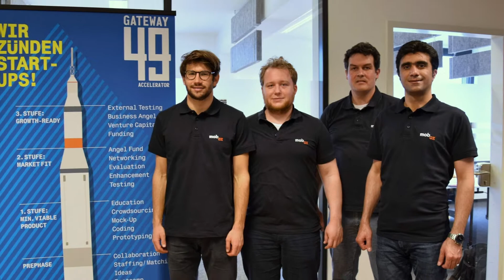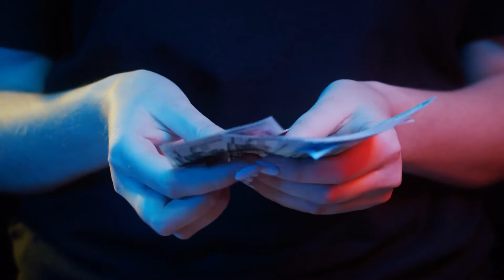Top 8 Play-to-Earn and NFT Games of this Week!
Operating on the Harmony One blockchain DeFi Kingdom is a play-to-earn MMORPG game. The game has a lot to offer with rare utility-driven NFTs, DEXs, and the liquidity pool. With a Uniswap V2 Protocol, the game has Jewel Token for a tradable asset in the Harmony mainnet. You can also swap these tokens or create an LP pair which would turn your time into a mining token in the Liquidity Farming Pools. These Jewel tokens are also available as a reward for the liquidity in the gardens. If you acquire them you can take them to the jewelers to get more bonuses. The game is all about purchasing land and building your kingdom on it with heroes who would protect your gardens. These heroes can also be customized with your equipment crafted by you to give them a personal touch and distinct powers.

MOBOX: NFT Farmer

MOBOX NFT Farmer is a free-to-play game that is heavily focused on NFTs.  It has a growing Defi ecosystem perfectly blended with unique NFTs. The infrastructure will provide the best yield strategies and generate NFTs that are one of a kind for the players and can be used in all of the games developed by the MOBOX team. The game is very easy to play and all you have to do is deposit some stable coins or the LP tokens in the eight incentivized LP pools. The game returns with its players with the benefits of yields and smart contracts that generate a key. These keys open up a treasure chest that contains unique NFTs known as Momos that can be used across multiple platforms. These NFTS are staked by default on the MOBOX platform where they mine the governance token called MBOX. These NFTs have a stronger mining power and will help you gain more rewards.

WOLF GAME

The Wolf game is a very easy one and it's on the first one as it is a very simple game.
Let's say you own a low-price NFT, you can stake it in a barn which will give you about 10,000 wools per day. Now, if you bought a sheep for about 500 dollars as an investment the stake will give you about 100 dollars a day if the wool is valued at 10 cents. You will get your 500 dollars back in 5 days and the other earnings are just profits.
There are only 5 billion sheep in the game and so there is breeding involved. Each breeding will result in a unique NFT.
But, they are generation two sheep and you can only make a lot of money from generation one sheep.
One more thing when you stake your sheep in the barn then the Wolves take 20 percent of what you make which means you have to minus that from the 100 dollars you just earned.
The farmers have made a pact that the Wolves won't eat them away if they pay 20 percent. So, with 9000 sheep and 1000 wolves, the Wolves have more value and they are sold for thousands of dollars.

SOLAMANDERS
This one works on the Solana network. In this one, the plot is to have a generation 2 Solamanders make a passive income. We picked this one up for you as this is also a very simple game and you can easily make money from it.
As they launched gen 1 Solamanders, they will start the passive earning from gen 2 Solamanders. Where you have to put the generation 2 Solamander in the terrarium tank to earn pellets. So basically just like the sheep, you're staking Solamanders in the tank to earn an in-game token. Pellets are the in-game token that you can later exchange for Solana to make money from it.

lLLUVIUM

Illuvium is an RPG game where you can mine, harvest, capture and fight the illuvials. The card is automatic and the stronger one wins so compile a good team before entering the battle. The strength of the team depends upon their stats, classes, and affinities. All of these assemblies have their unique attributes and you can compensate for their weakness by synergy and this could help you a lot with the winning streak.
Now, with these wins, you get an ERC-20 token on the Ethereum blockchain called the ILV.
The game is very user-friendly and you can become a part of the Illuvinati and ILV also gives you voting power in the protocol.
Now, to turn it into fiat currency, the official liquidity pool is hosted on Sushiswap